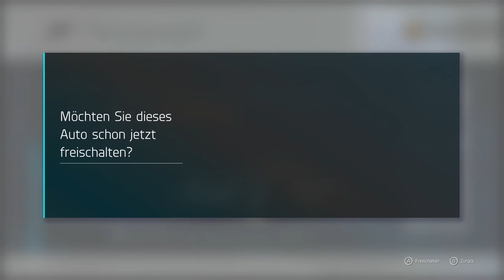Forza Motorsport 6 Apex Review (Deutsch)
Forza Motorsport: 6 Apex ist ab sofort für Windows 10 erhältlich. Wir haben uns das Game heruntergeladen und es getestet. Das ist unser Fazit.